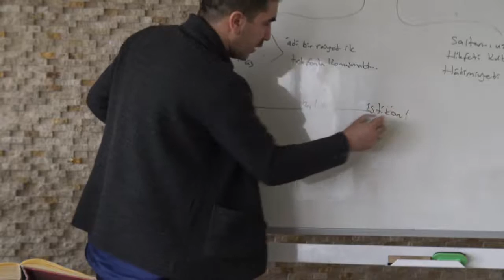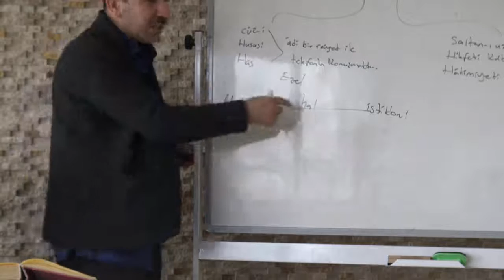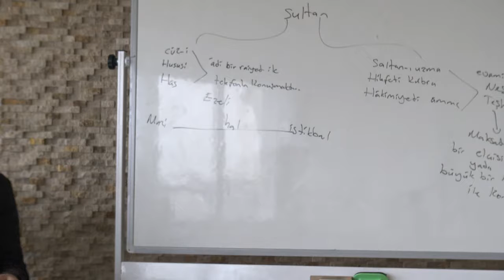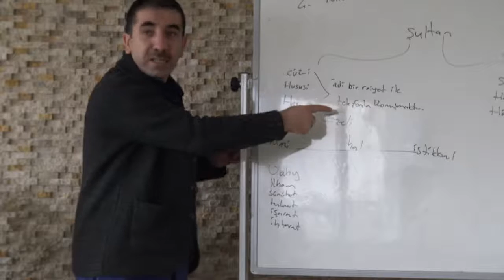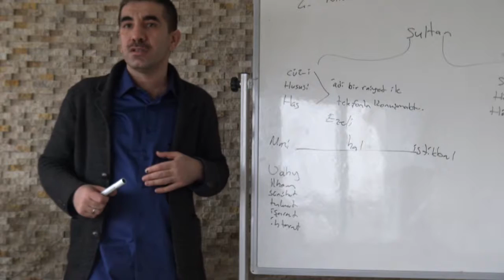Kelam - ı Ezeli ne demek ?(6 dk )